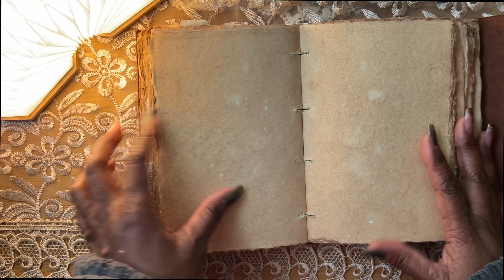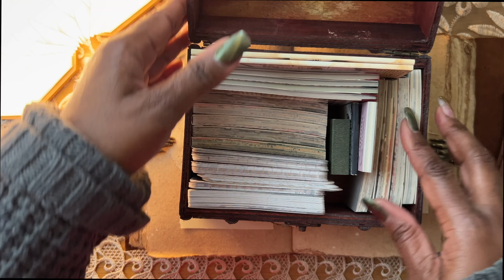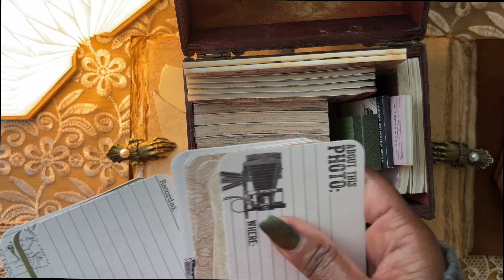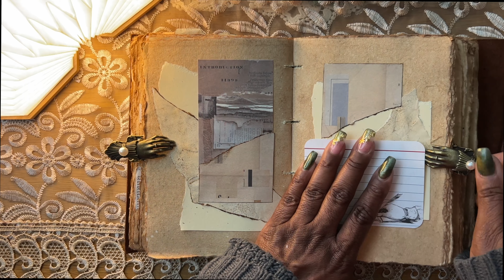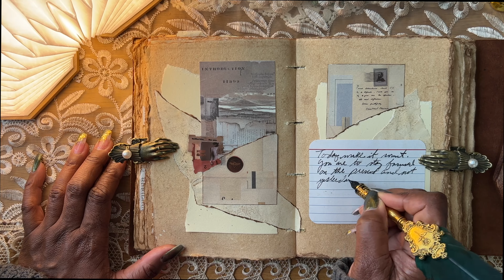ASMR VINTAGE JOURNAL DECORATING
Hello hello! Today I am decorating one of my favorite journals. I hope you enjoy as much as I enjoyed decorating it.